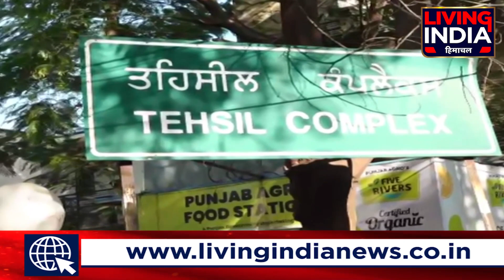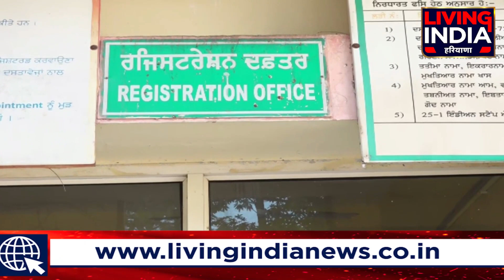ਮੰਗਾਂ ਨੂੰ ਲੈ ਕੇ ਹੜਤਾਲ 'ਤੇ ਅੜੇ ਸਰਕਾਰੀ ਕਰਮਚਾਰੀ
ਕੰਮ ਠੱਪ... ਹੋ ਰਿਹਾ ਭਾਰੀ ਨੁਕਸਾਨ
ਖ਼ਾਲੀ ਪਏ ਦਫ਼ਤਰ, ਲੋਕ ਹੋ ਰਹੇ ਖ਼ਜਲ-ਖੁਆਰ